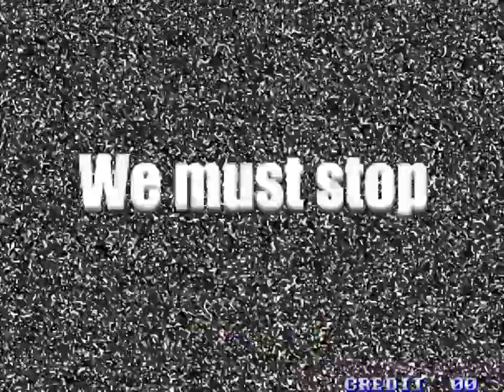Lansquenet 2004 (Arcade/SNK/2004 Longplay) [HD]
Check my other longplays (mostly in HD quality) on my channel. Lansquenet 2004 is a bootleg of Shock Troopers 2 manufactured by Saurus and released in 2004 for Arcades.
It's a much easier version of Shock Troopers 2nd Squad, also quite longer with different set of levels. As you see it's hard now to even lose a life in this bootleg, your Health Point bar is a lot bigger and you can collect unbelievably huge amount of bombs.